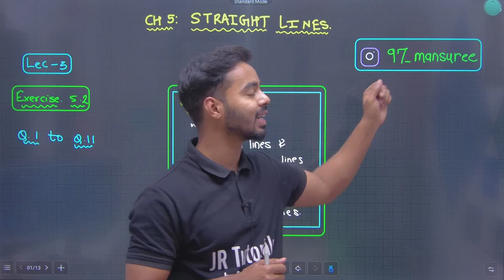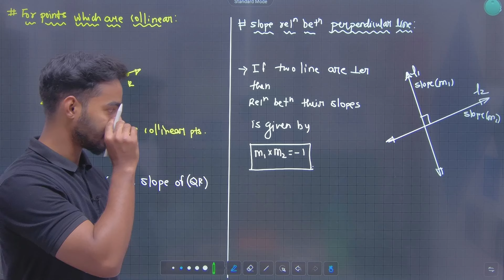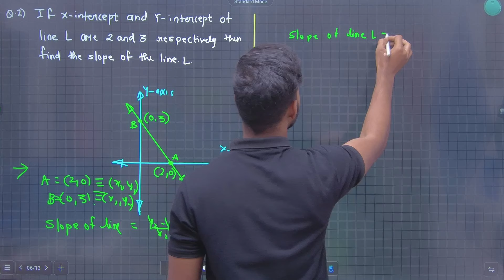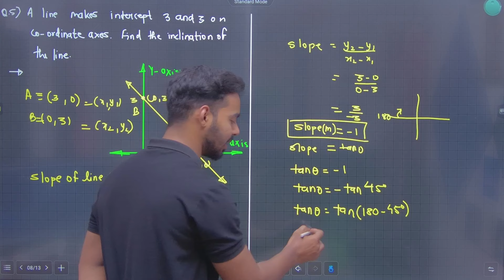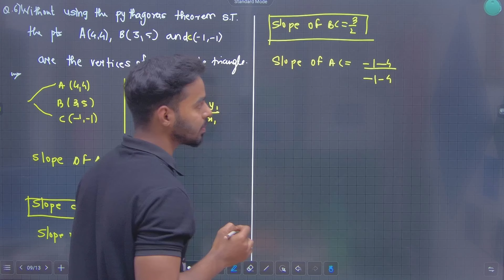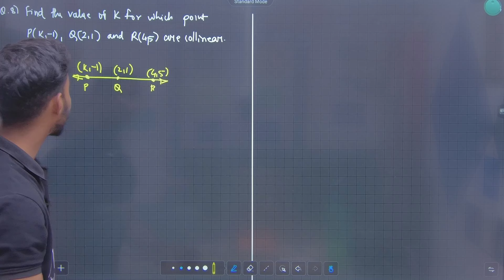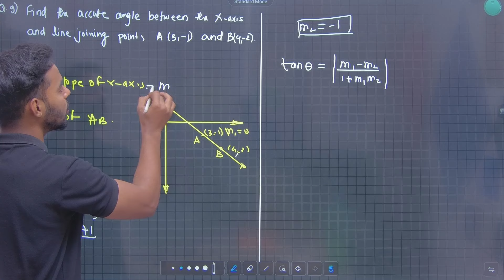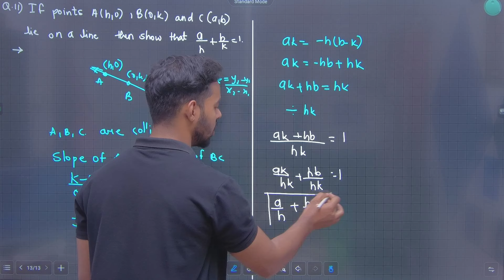11th Maths 1 | Chapter 5 | Straight Lines | Lecture 3 | Exercise 5.2 | Maharashtra Board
Hi Everyone.